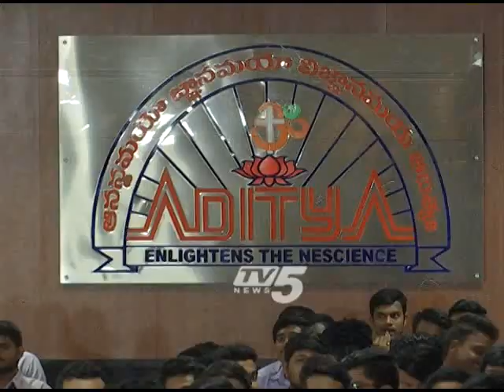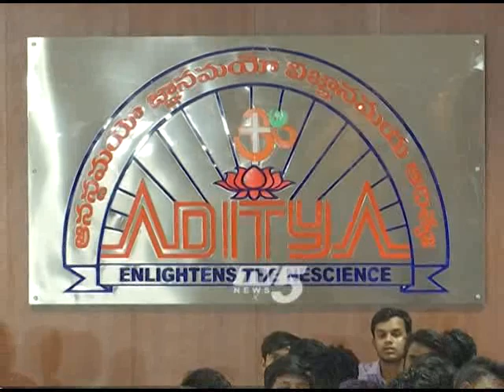TV5 College Connect : Adithya Engg College Full Episode Part 1